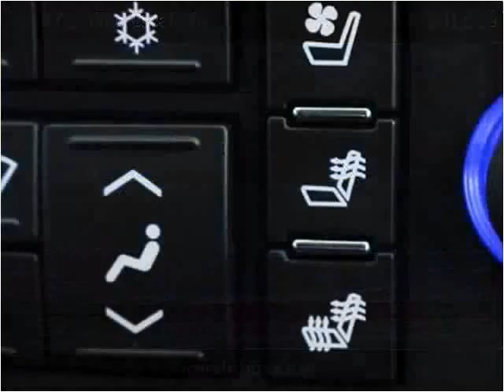2013 Cadillac Escalade Used Cars Miami Gardens FL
This 2013 Cadillac Escalade is available from Car Club USA.